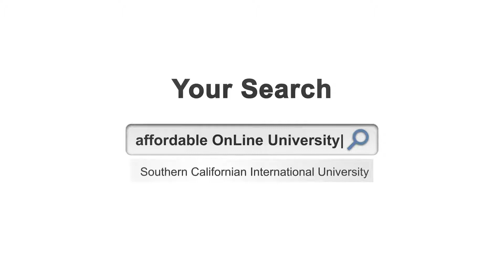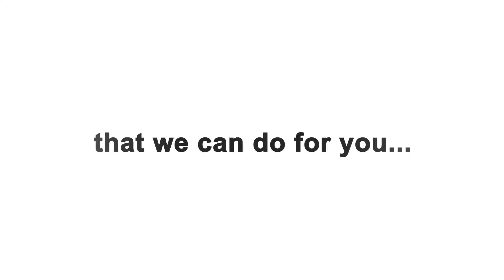Southern Californian International University - OnLine Learning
An innovative, global leader in flexible learning, Southern Californian International University is known for providing equal access to high-quality education regardless of socioeconomic status income, location, gender, race, age or religion. Our online academic program prepares students for the career of their future.